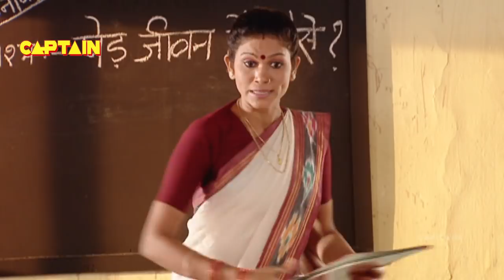Sa Se Sarsati (स से सरसती) || भाग.83 || अमर ज्योति, दर्पन श्रीवास्तव || भोजपुरी धारावाहिक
तलत जानी के. महुआ टीवी के प्रोग्रामिंग हेड कमलेश कुंती सिंह आ वरिष्ठ कार्यकारी निर्मात्री विनिता उपाध्याय के कहना बा कि धारावाहिक दर्शकन के बहुते पसन्द आई आ एकरा में ओह लोग के आपन कहानी झलकी.